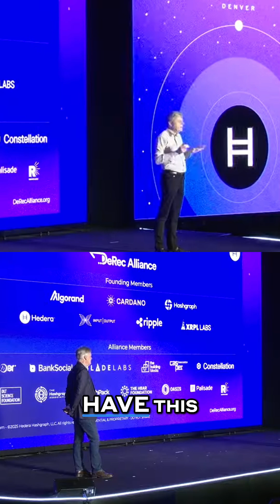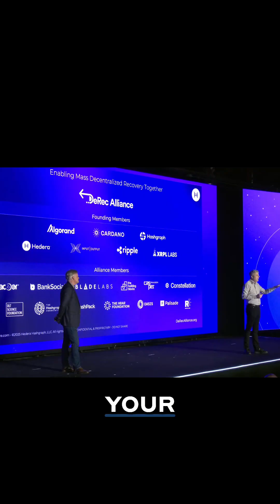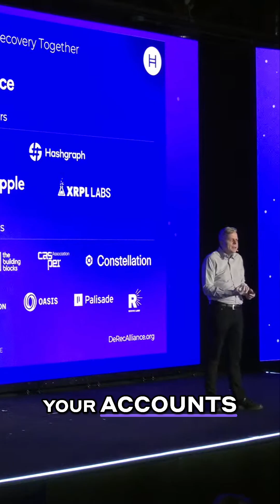What is Decentralized Recovery (DeRec)?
In order for the blockchain/DLT industry to go mainstream, it needs a safety net for users. It must be easy for a layperson to make sure they will never lose their keys, wallets, identities, or passwords.